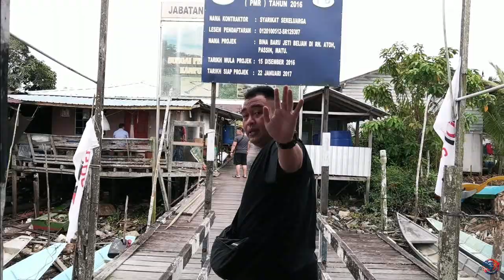Trip Udang Galah Passin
Produced by Boyaks Production